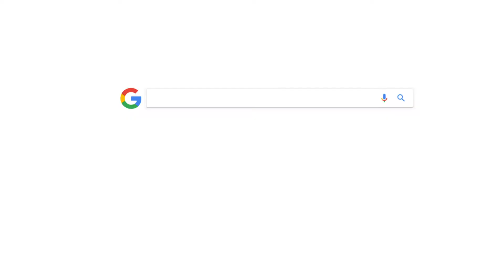Bamboo Magic Therapy